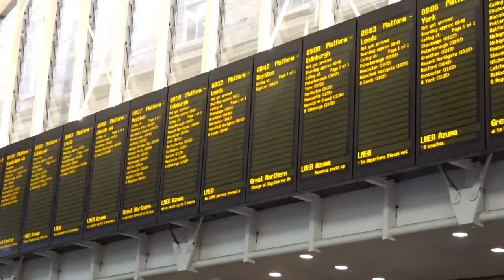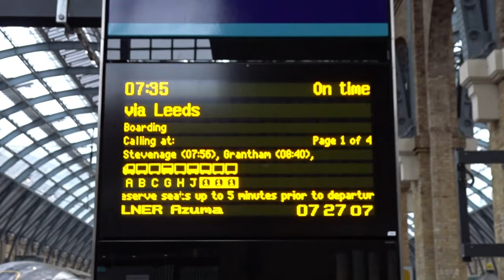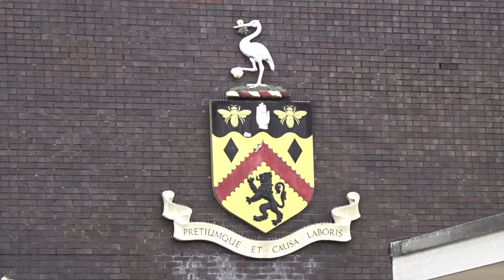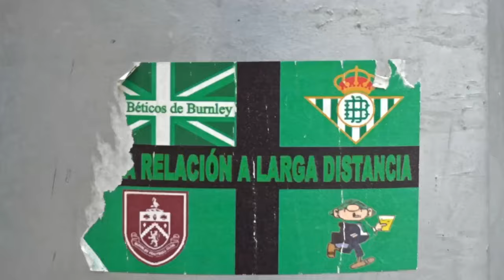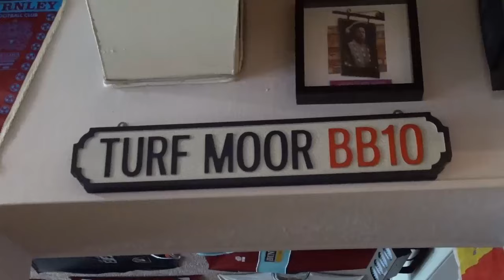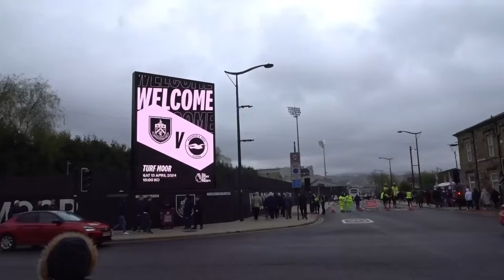ARO MURIC mistake denies BURNLEY crucial victory over BRIGHTON | Burnley 1-1 Brighton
A dreadful mistake from goalkeeper Aro Muric cost Burnley dear in a 1-1 Premier League draw with Brighton that could prove decisive in the relegation battle.

Moments after Josh Brownhill had capitalised on a poor back pass from Carlos Baleba to put the Clarets on course for a victory that would have left them four points from safety, Muric let a routine pass from Sander Berge slip under his foot and dribble into the net, leaving the gap at six.

In a season in which Vincent Kompany’s men have still only won two home league games, it was an awful way to squander two points and the confidence victory would have given Burnley with only five games left to play.

Kompany, serving a touchline ban, had already seen his side waste glorious chances to go ahead, with both Jacob Bruun Larsen and David Fofana guilty of poor misses, although the same could also be said of a Brighton side who had 20 attempts at goal, but needed an own goal to avoid defeat.

Burnley wanted a penalty seven minutes in when Wilson Odobert, having been slipped in by Lyle Foster, was left in a heap by Pervis Estupinan, but referee Simon Hooper was entirely unmoved, deeming he had taken the ball before the man.

It was Estupinan’s only involvement of real note before the Ecuadorian was forced off after only 13 minutes, replaced by Igor Julio, to add to Brighton’s already considerable injury problems.

All the early attacking intent was with Burnley and they should have led in the 17th minute when Odobert’s curling cross seemed to put the ball on a plate for Bruun Larsen, but the Dane somehow put it wide when he had to score.

Brighton had barely threatened, but they almost benefited from some chaotic Burnley defending in the 21st minute after Simon Adingra was allowed to break into the box, with Bruun Larsen over-hitting a back pass which struck Muric before bouncing to safety.

Brighton were growing in confidence, with Adingra and Baleba both testing Muric and Joao Pedro heading wide before Jakub Moder’s curling free-kick in the 41st minute had the Kosovo goalkeeper stretching to push the ball around a post.

But the half ended with Burnley squandering another outstanding chance, with Fofana somehow failing to get a toe to Odobert’s cross with the goal gaping.

Burnley replaced Vitinho with Charlie Taylor at the break and had another superb chance and another poor miss in the 52nd minute as a nice move ended with Fofana heading wide from Lorenz Assignon’s cross.

But Brighton were taking the ascendancy. Adingra should have done better with Moder’s low cross, unable to get his effort on target, and Pascal Gross saw a shot deflected wide after Burnley had to scramble to cut off Pedro.

Just before the hour, a lazy pass from Berge on the edge of the box gifted the ball to Gross, who saw his shot tipped over the bar by Muric before Pedro headed wide from the resulting corner.

Burnley thought they were on to a winner when Brownhill, just on for the injured Hjalmar Ekdal, struck in the 74th minute.

Baleba struggled to deal with a high bouncing ball and did not get enough power on his back pass, with Brownhill charging after it to punish the mistake.

But five minutes later Turf Moor’s celebrations were cut short by a moment that will give Muric sleepless nights.